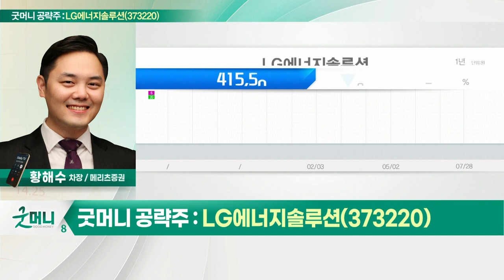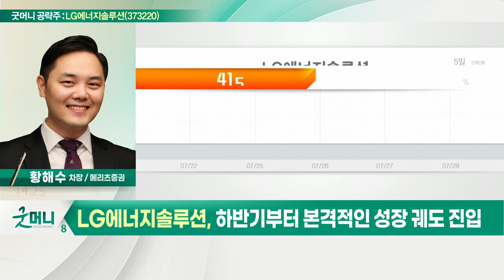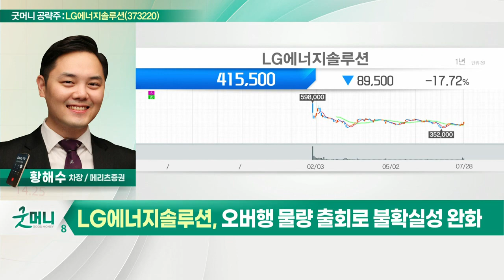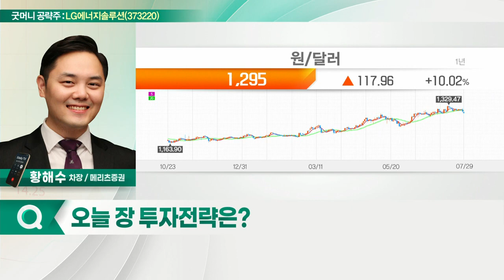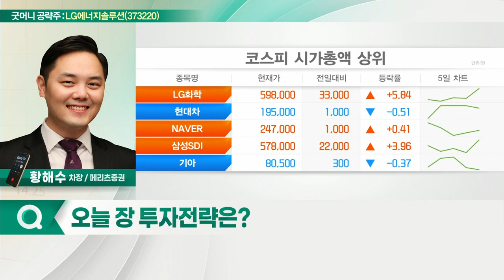LG에너지솔루션(373220)... 하반기부터 본격적인 성장 궤도 진입_굿머니 공략주 (20220729)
- 하반기부터 본격적인 성장 궤도 진입
- 오버행 물량 출회로 불확실성 완화
- 2차전지 수요 견조… 피크아웃 우려 완화